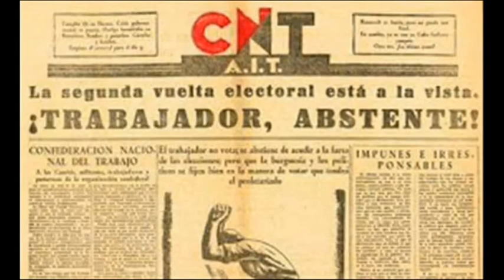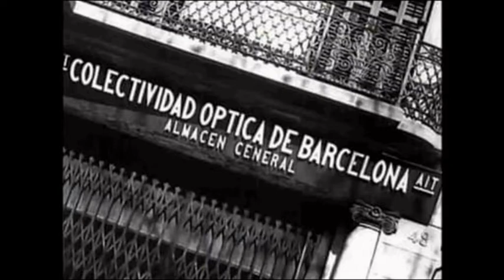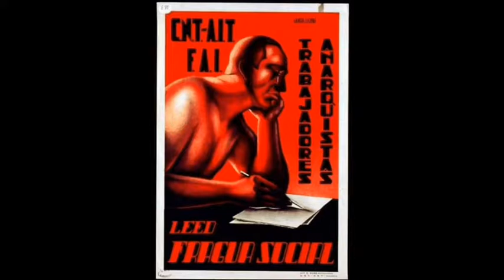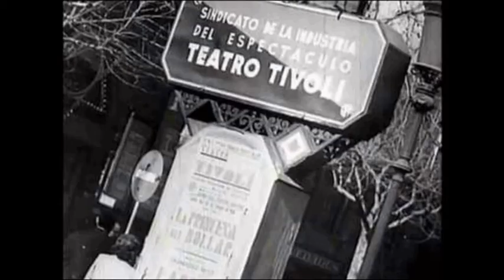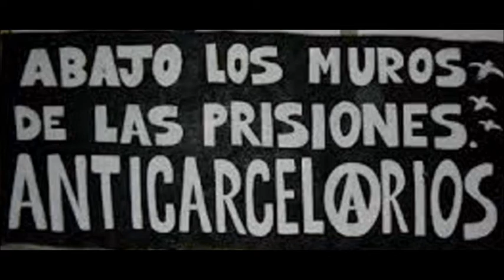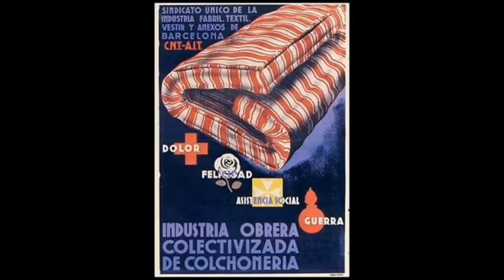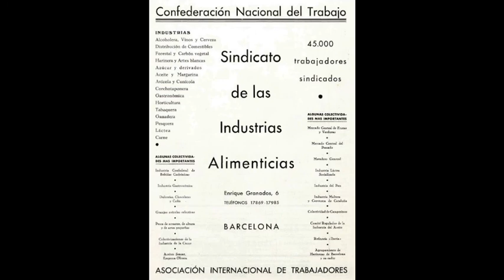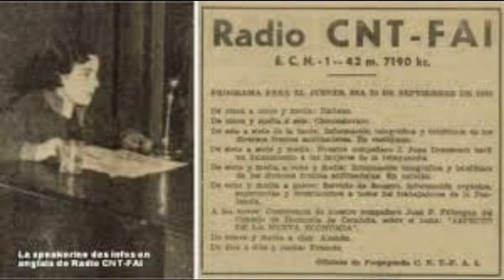CNT-AITアナキストコミューン| アナルコサンディカリズム|国際労働者協会|アナキズム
スペインのサラゴサで5月1日に1936年に開催されたCNT-AITの第4回会議の中で最も重要なもの。

全国労働連盟は国際労働者協会を遵守しました。

革命の建設コンセプト。

まず、経済の可能性によって課せられるもの以外の満足度に制限を設けることなく、各人に彼らのニーズが要求するものを与えます。

一人ひとりの心身の状態を踏まえ、社会のニーズに応じた最大限の貢献をお願いします。

革命的な出来事の後の新しい社会の組織。

革命の最初の措置。

以下は廃止されたと宣言されています：私有財産、国家、権威の原則、そしてその結果、搾取者と搾取者を分ける階級。抑圧されたと抑圧者。

富が社会化されると、自由生産者の組織が生産と消費の直接管理を担当するようになります。

アナキストコミューンが各地域に設立されたら、私たちは新しい社会的メカニズムを始動させます。

各支部または貿易の生産者は、組合や職場で会合を持ち、組織化の方法を自由に決定します。

フリーコミューンは、食料、衣類、原材料、作業工具など、ブルジョアジーが以前に保有していたものを押収します。

これらの作業工具と原材料は、生産者がコミュニティの利益のために直接管理できるように、生産者が利用できるようにする必要があります。

そもそも、コミューンは各地域のすべての住民を最大限の快適さで収容し、病人の世話と子供たちの教育を保証します。

すべての人々は、人間が自分たちの強みと能力に関してコミュニティに支援を提供するために自由に働くときに真の権利となる自主的な義務を果たす準備ができており、コミューンは彼らのニーズを満たす義務を果たします。

もちろん、これからは革命の初期は容易ではなく、一人ひとりが最大限の努力を払い、生産の可能性が許す限り消費する必要があるという考えを生み出す必要があります。

すべての建設期間には、犠牲と個人および集団の受け入れが必要であり、私たち全員が相互の合意によって実行する社会の再建作業に困難を生じさせないようにする必要があります。

生産者組織計画。

経済組織計画は、国の生産がどのような形であれ、社会経済の最も厳格な原則に適応し、生産者がさまざまな生産機関を通じて直接管理し、さまざまな組織の総会で任命され、常に管理されます。 。

拠点として（職場、連合、コミューン、新社会のすべての規制機関）、生産者と個人を細胞として、すべての社会的、経済的、道徳的創造の基礎として。

コミューン内および職場内の関係機関として、ワークショップおよび工場評議会は、他のワークセンターと合意しています。

組合間の関係機関（生産者協会）として、統計および生産評議会は、イベリア連合のすべての生産者間の一定かつ緊密な関係のネットワークを形成するために、それらの間で連合し続けます。

現場：拠点として、政治的および地理的境界のすべての天然資源から利益を得るコミューンの生産者。

関係体として、農業生産者協会の技術的要素と労働者が参加する栽培評議会は、化学組成に応じて、生産の強化を指導し、それに最も適した土地を示します。

これらの栽培評議会は、ワークショップ、工場、生産および統計評議会と同じ関係のネットワークを確立し、コミューンが政治的境界および地理的細分化として表す自由な連合を補完します。

産業生産者協会と農業生産者協会の両方が、それを実施した国にのみ存在する限り、全国的に連合します。

教育を受けたのと同じ作業プロセスによってこのジレンマに至った場合、経済の最も実りある発展に便利であると彼らが考える場合、社会変革。同様に、すべてのアナキストコミューン間の論理的かつ必要な関係を促進することによってその特徴がそうする傾向があるサービスは、同じ意味で連合されます。

新しい社会は、時間の経過とともに、各コミューンに必要なすべての農業および産業要素を提供できるようになると予測しています。